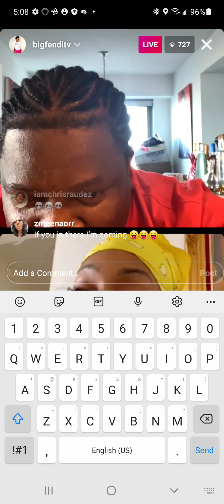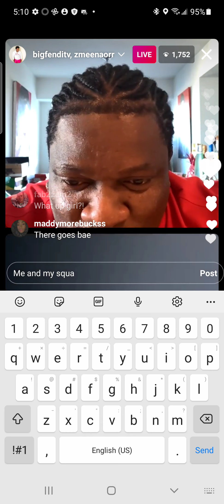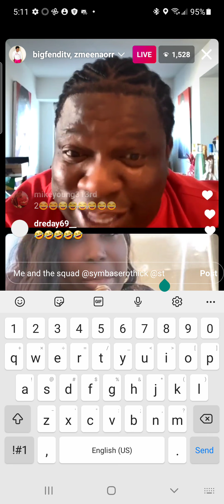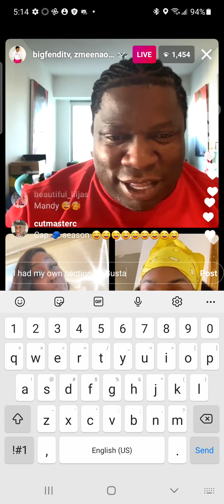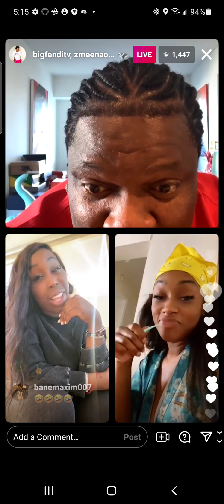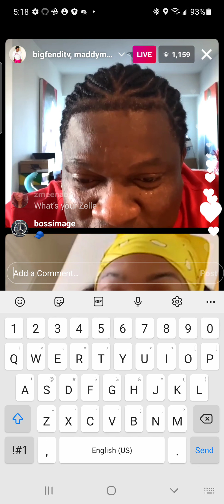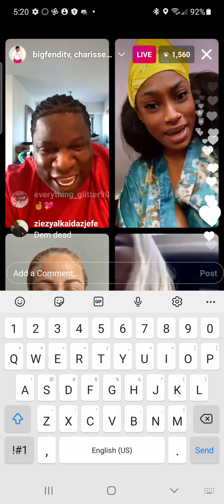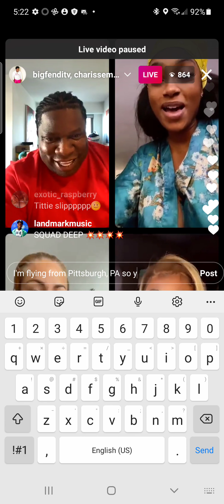Big Fendi with Maddymorebucks talking about the pool party 7/11/21 part 1